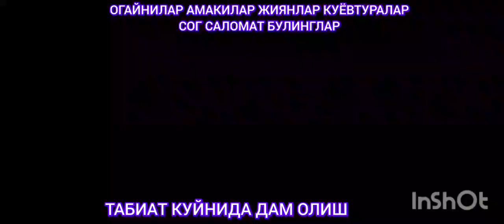ТАБИАТ КУЙНИДА ДАМ ОЛИШ.ЖИЯНЛАР АМАКИЛАР ОГАЙНИЛАР ЖИГАРЛАР